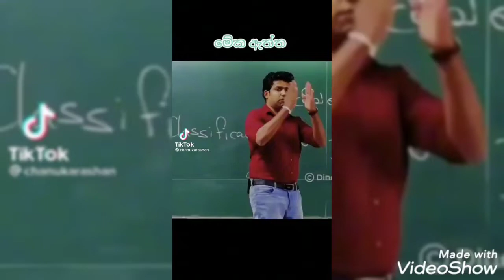දිනෙශ් මුතුගල සර්ගෙ Tiktok collection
මෙම විඩියො වල මුල් අයිතිය අයිතිකරුවන් සතුය